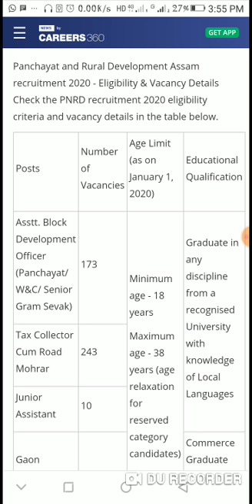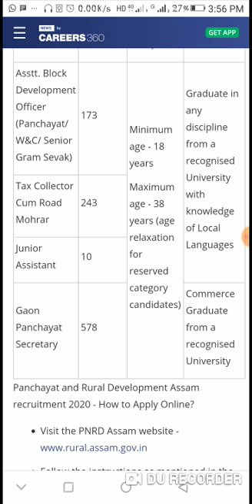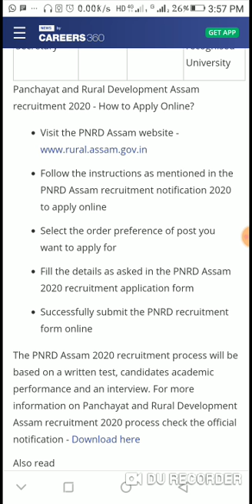Assam govt job vacancy for BDO, Tax collector , panchayat secretary details information by MDS acces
PostsNumber of VacanciesAge Limit (as on January 1, 2020)Tax Collector Cum Road Mohrar243Minimum age - 18 years Maximum age - 38 years (age relaxation for reserved category candidates)Junior Assistant10Gaon Panchayat Secretary578

What is PNRD Assam Full Form?

The Full Form of PNRD Assam is Panchayat and Rural Development Department Assam. Candidates can know the Full Form of any company by visiting the respective company official website.